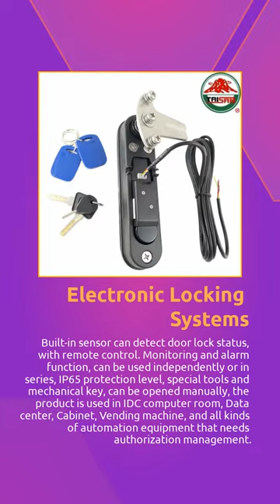TAI SAM CORPORATION A Comprehensive Industrial Manufacturing Enterprise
TAI SAM CORPORATION

Locks, Latches, Hinges, Electronic Lock System, Industrial Hardware Manufacturer
A Comprehensive Industrial Manufacturing Enterprise

In 1976, Tai Sam Corporation was established.
Now we are a professional manufacturer of Industrial Enclosure Locks, hinges, handles, casters and other components in Taiwan.
At present, we are supplying our products to more than 60% of the industrial enclosure makers in Taiwan and we have entered the global market for 20 years.

Tai Sam Corporation provides comprehensive solutions that are formulated with the industry for communication cabinet, network cabinet, electronic cabinet, communication vehicle, construction machinery vehicle, generator, marine, automotive, industrial machinery, enclosures, medical equipment, food equipment and other equipment.

Tai Sam Corporation has more than 3,000 standard parts stocks and delivery on time as promised. We also develop high quality products with new concept continually in order to make the maximum benefit and contribution for customers. We sincerely hope to offer you the best service by means of our professional knowledge and great enthusiasm.

00:00:00 TAI SAM CORPORATION
00:00:07 ABOUT US Locks, Latches, Hinges, Electronic Lock System, Industrial Hardware Manufacturer A Comprehensive Industrial Manufacturing Enterprise Tai Sam Corporation product mainly includes the electronic lock, cylinder cabinet lock, swing handle cabinet lock , tubular cam lock, panel lock, hand pull, latches, door stopper, hinge, leg leveler, casters, screw knob, toggle and hasp, gasketing, etc.
00:00:14 Electronic Locking Systems Built-in sensor can detect door lock status, with remote control. Monitoring and alarm function, can be used independently or in series, IP65 protection level, special tools and mechanical key, can be opened manually, the product is used in IDC computer room, Data center, Cabinet, Vending machine, and all kinds of automation equipment that needs authorization management.
00:00:21 Compression Latches Tai Sam Corporation’s compression latch product line provides a variety of solutions to ensure a close fit installation of the door panel and frame. A variety of opening methods can be selected, such as one-finger quick press to open or fingers to lift the handle to open, some products can reach IP65 waterproof and dustproof protection level. Tai Sam Corporation continues to develop more high-protection locks up to IP68, and we look forward to your design reference
00:00:28 Over-Center Lever Latches. Compression The fashionable and streamlined shape, sturdy feel and durability make the Tai Sam Corporation airtight handle door lock a safe seal. The best choice for applications such as semiconductor equipment, food machinery or sealed oven doors. In addition, the surface treatment of the compression seal handle with baking paint or bright chrome plating ensures that the appearance of the product is improved in industrial equipment applications.
00:00:35 Visit our shop Today!